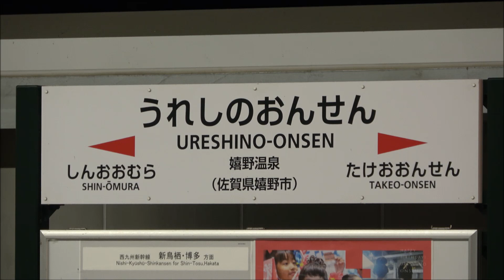【遂に登場！】TOMIX 西九州新幹線 N700Sかもめ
2023年3月、西九州新幹線のNゲージがトミックスから発売となりました。西九州新幹線の実物の走行と共に速報でお届けします。

撮影協力 モデルレイルウェイ ソニック

～こちらもご覧下さい～